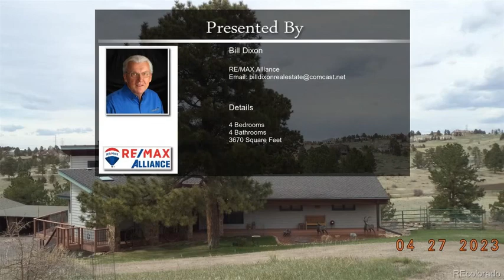9815 E Parker Road Parker CO 80138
9815 E Parker Road Parker CO 80138

Home and 30 acres just minutes from downtown parker.  A rare opportunity 2 separate parcels. Nicely treed lots. The 20 acres parcel includes the home, barn, and a guest house or caretakers quarters.  Property fronts on the paved road and has a paved driveway. Nice Mt. views. Huge deck that is mostly covered.  The kitched has been totally remodeled with slab granite counter tops, stainless steel appliances, new cabinets and tile flooring. All windows replace with new Pella windows. Soaring exposed wood beams and T&G ceilings in the living room and office, along with a stone floor to ceiling fireplace. The guest house or caretakers needs some updating and a water heater but could be a very nice guest house.  Currently has one full bath, kitchen and appliances, gas forced air heat, living room and one bedroome but currently there is an unfinished room that could be a second bedorrm. Lots of options with this property. Professional photos coming soon. Please excuse the clutter, seller is moving after 37 years.